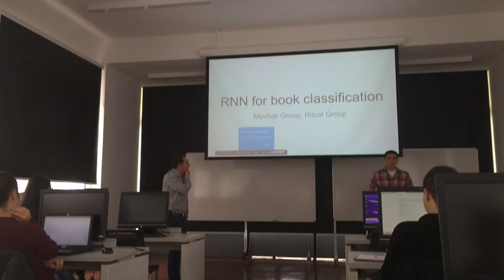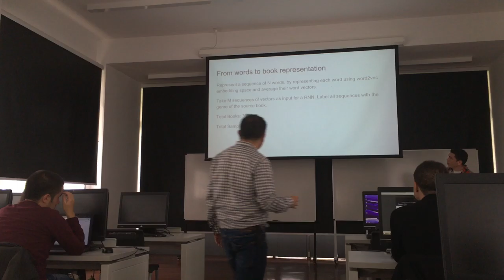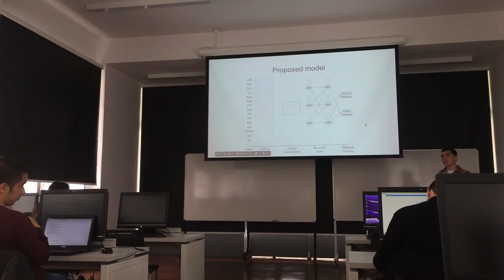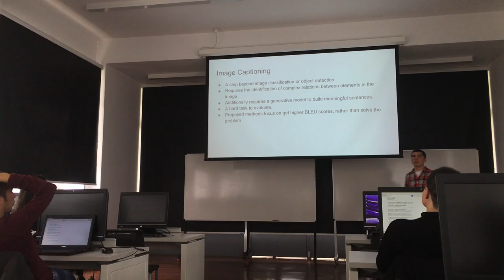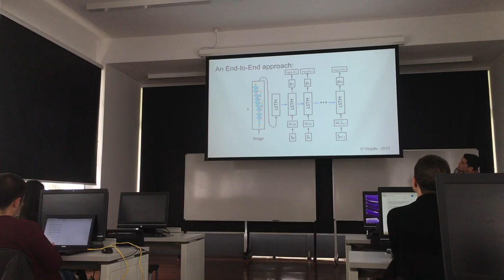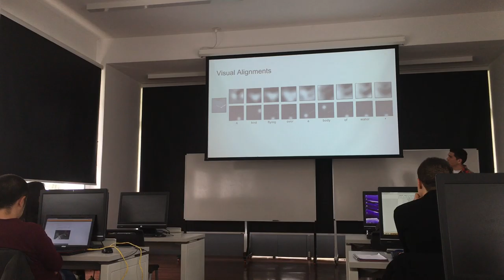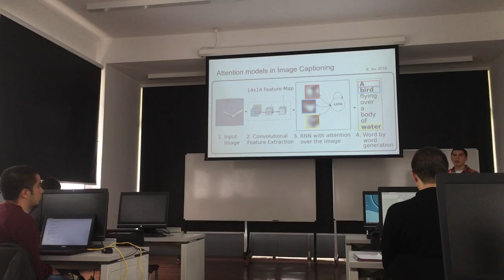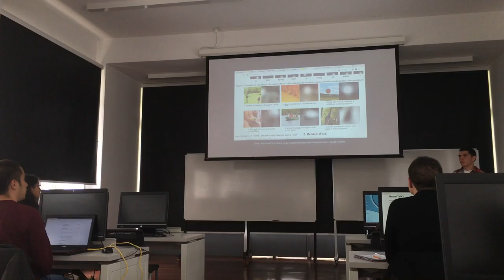RNN for book classification in spanish UNAL 2016 NLP Colombia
on this video the presenter will introduce the procedure for classify books using Recurren Neural Network un Spanish